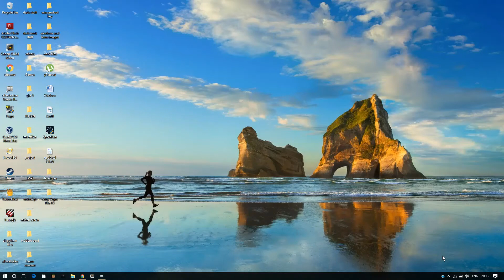how to find your default product key for windows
Hey there guys. This is a short tutorial on how to find the default product key for your windows OS.

link to download Checkout my setup